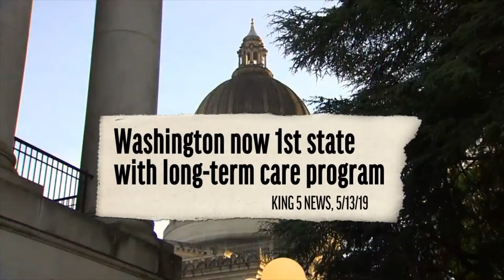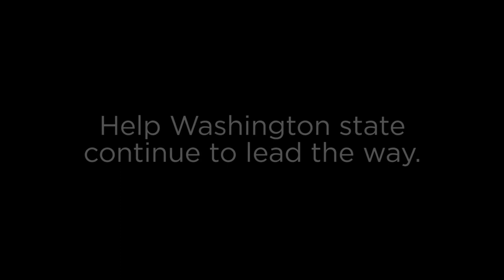A Tale of Two Washingtons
Before COVID19, the theme of our 8th annual luncheon fundraiser was set to be A Tale of Two Washingtons. Like everything else, our luncheon is looking different this year, but this story is the same. In the face of federal inaction, Washington has led the fight against gun violence.